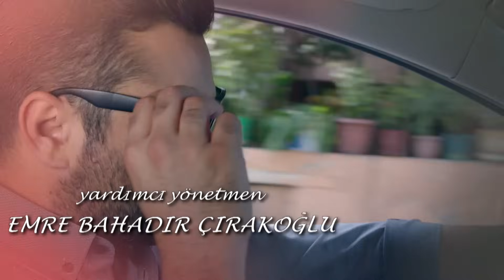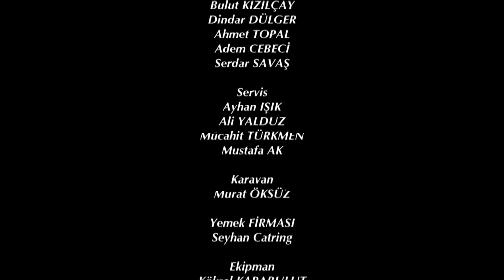Elif Quinta Temporada Capítulo 1001